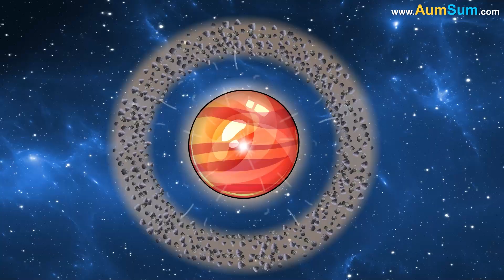Why does Saturn have Rings?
Far away in the great wide universe, nestled among the dazzling stars and mysterious planets, lived a curious boy named AumSum. He wasn’t like the others on Earth. AumSum had a big imagination and an even bigger love for space. Every night, when the stars began to sparkle, he would gaze up at the sky, wondering about the secrets hidden in those shiny dots. But of all the planets he read about in his big, colorful books, Saturn always caught his eye.

Saturn was different. It wasn’t just big or made of gas or far away. It had something magical, something no other planet had in quite the same way - its rings. Wide, bright rings that wrapped around it like a cosmic hula hoop. AumSum couldn’t help but wonder, why did Saturn have rings at all?

One clear evening, with his telescope pointing high above, AumSum began his usual sky-watching routine. His room, filled with models of planets and glow-in-the-dark stars, suddenly felt like a real spaceship. He imagined flying through space, zooming past Mars and Jupiter, heading straight for the most ring-tastic planet of them all.

In his imagination, AumSum arrived near Saturn. There it was, gigantic and golden, slowly spinning like a royal jewel on display. Its rings were even more beautiful up close - layers and layers of icy chunks and rocky bits, dancing around Saturn in perfect harmony. As he floated near the rings in his imaginary space suit, AumSum tried to figure out how they got there.

Long ago, before humans even existed, Saturn didn’t have its rings. It was just a big, round planet made mostly of gas. But something incredible happened. AumSum imagined the scene. A giant space rock coming too close, trembling as Saturn's gravity tugged at it like a child pulling a toy apart. The rock shattered into pieces, and those pieces, made of ice and dust and rock, spread out and formed the famous rings. Over time, those rings became thinner and flatter, stretching around the planet like a shiny ribbon.

Not all the pieces were the same. Some were as small as pebbles, while others were as big as houses. And even though they looked solid from far away, the rings were actually made of countless little bits, each one dancing on its own path. AumSum marveled at how these bits stayed in place, never crashing into each other too wildly, kept in line by Saturn's gentle yet mighty pull.

He also learned that Saturn wasn’t the only planet with rings. Jupiter, Uranus, and Neptune had rings too, but they were shy compared to Saturn's bold sparkle. Saturn’s rings were the brightest and the widest, making it the superstar of the ring world.